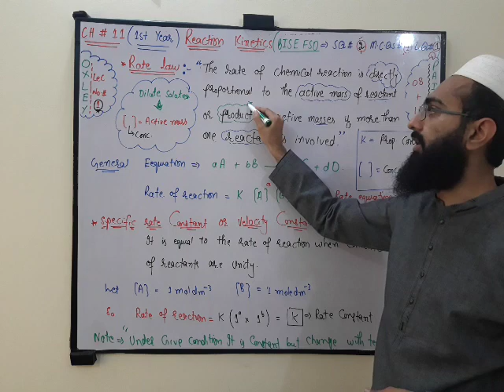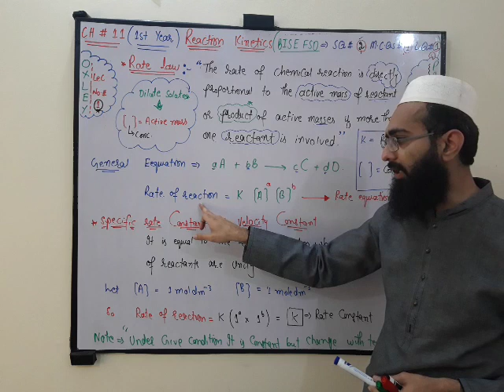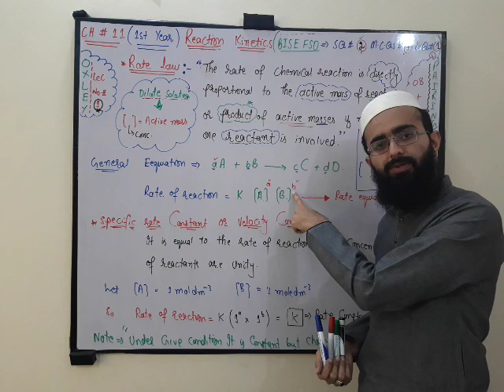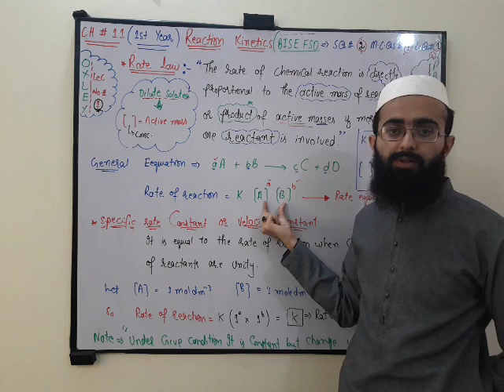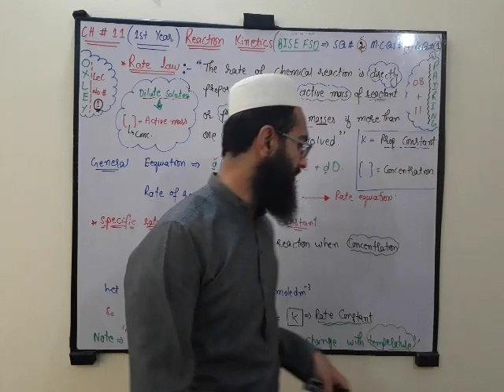Rate Constan or Velocity Constant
here i have provided definition and explaination of the vidio